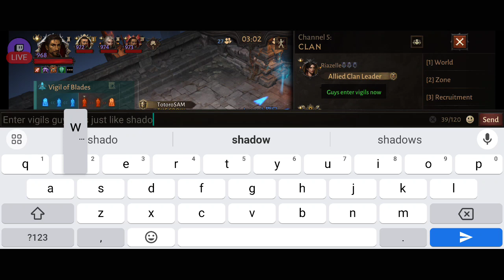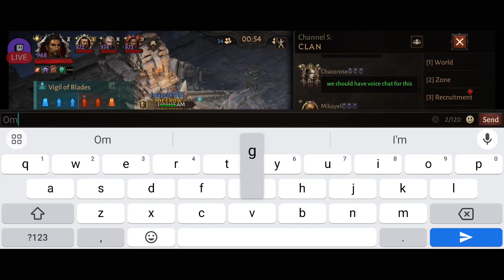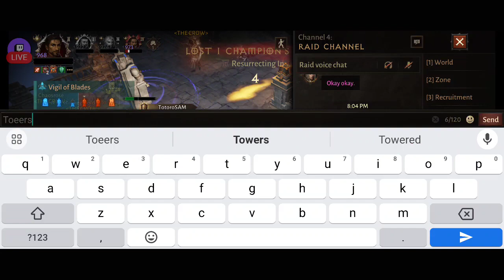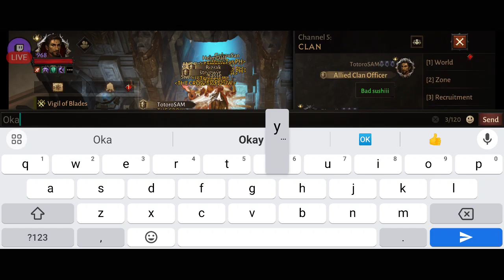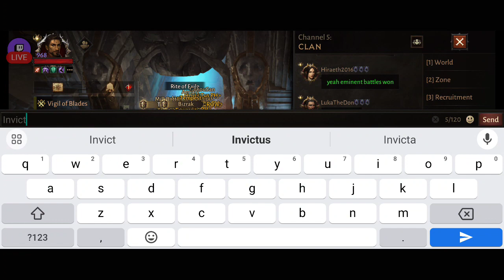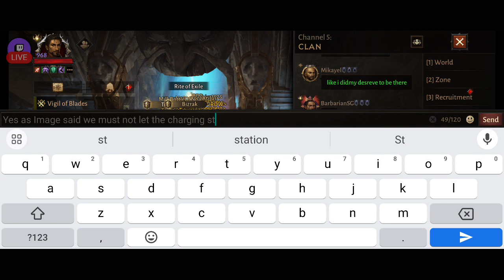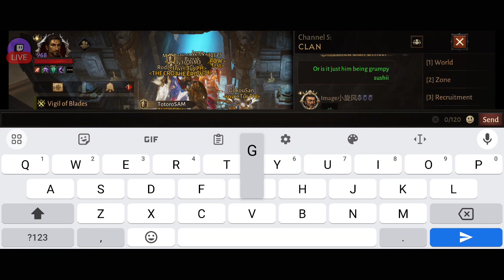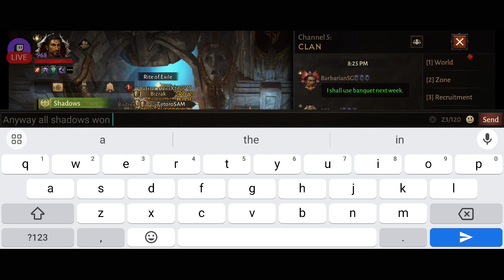How VIGIL OF BLADES Looks Like (as Immo): First-Ever on Vasily, Nilfur, & Gillian | Diablo Immortal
For those wondering how Vigil of Blades looks like as Immo or Immortals, watch this video: the first-ever Vigil of Blades (if memory serves) on the merged servers of Vasily, Nilfur, and Gillian.
00:00 Prepping
07:37 Battle Starts (THE CROW vs MVP and Sushiiii)

In this instance, match 3 of THE CROW (not really the main team) fights against the Great, Ancient, Grumpy Sushiiii — Vasily's best necromancer before Chaosrose and Sianhalf came to being — with his MVP team. It's then safe to say they are the top 3 necromancers.